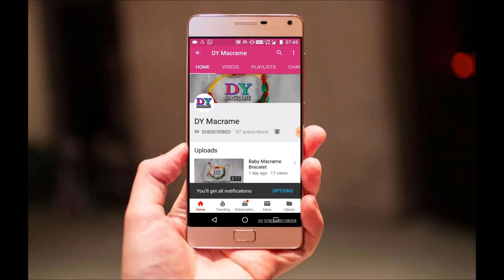Macrame Hair Brecelets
Make Beautiful stuff of macrame with us
Material Required
Macrame
Pink
Green
Beats = White - 04
Scissor and Lighter